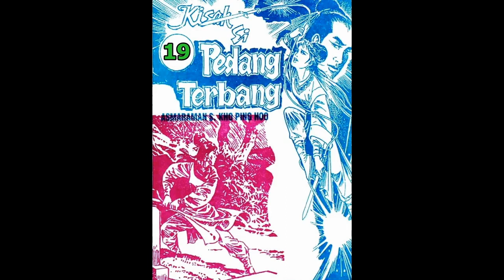Seri Cerita Silat KISAH SI PEDANG TERBANG JILID 19